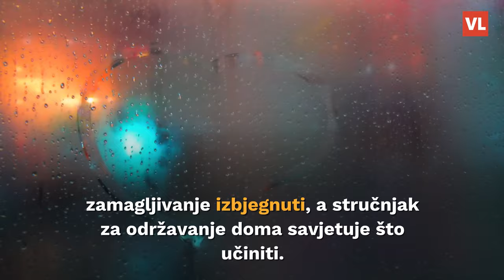Temperature padaju i prozori u kući vam se magle? S ovih ćete nekoliko savjeta to spriječiti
Zamagljeni prozori, vlažni na dodir, mogli bi dovesti do nakupljanja crne plijesni koja može uzrokovati zdravstvene probleme, pa je najbolje naći način da se zamagljivanje izbjegne, a stručnjak za održavanje doma savjetuje kako ćete to učiniti.